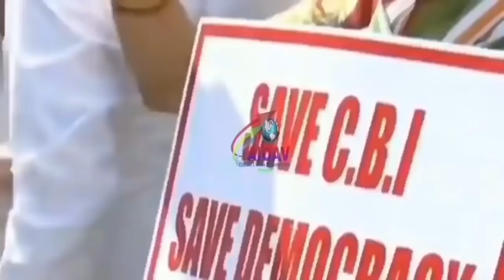Big Breaking : सुशांत केस में डेढ़ साल बाद इस खुलासे से मचा हड़कंप..